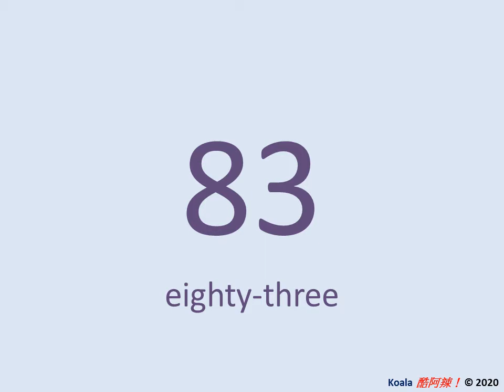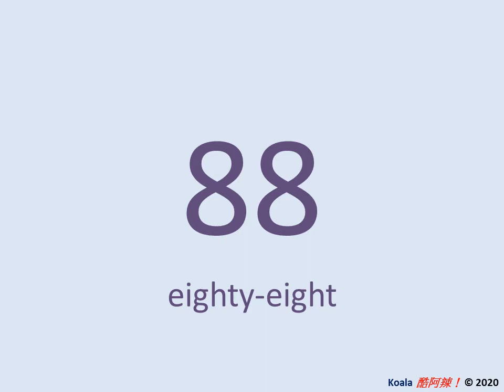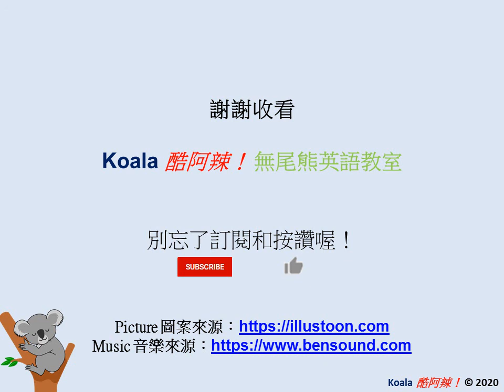簡單英語發音：數字 81-90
English pronunciation for numbers 81-90.